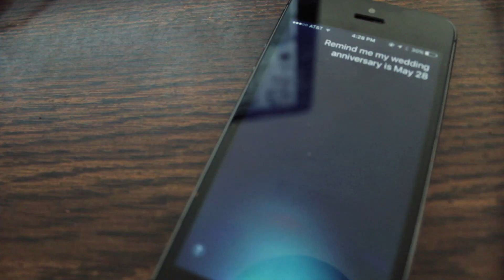Berniversary.exe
Bernie has siri remind him of his anniversary. but THEN.

Make a pledge and show your support for your favorite internet dads. Now accepting blood offerings!